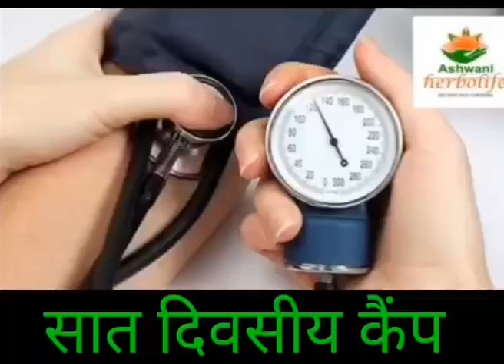माइग्रेन#बॉडी डिटॉक्स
✅ बीपी✅ सर्वाइकल  ✅ हार्ट ब्लॉकेज ✅ शुगर ✅ अनिद्रा ✅ गैस्ट्राइटिस ✅ कमर दर्द ✅ घुटनों में दर्द ✅ एड़ी में दर्द
✅ फ्रोजन शोल्डर ✅ माइग्रेन
✅ नस ब्लॉकेज✅ किडनी समस्या ✅ पीसीओडी✅ओवर वेट✅बॉडी डिटॉक्स
अगर आपको या आपके प्रिय जनों को निमिन्लिखित कोई भी समस्या है तो आप एक बार अश्वनी हर्बौलाईफ पंचकर्म आयुर्वेदा सेंटर में एक्सपर्ट डॉक्टर के मार्गदर्शन में पंचकर्म चिकित्सा जरूर लें,
 आए पलवल हरियाणा में पहली बार दिनांक 22 फरवरी 2024 से दिनांक  तक 6 रात 7 दिन आवासीय  एवं गैर आवासीय कैंप का आयोजन किया जा रहा है।  🙏🙏
अब घुटनों के दर्द को कहिए अलविदा.. जी हां आपके शहर पलवल में विशेष_स्वास्थ्य_लाभ_पैकेज देते हुए
💥 💥 कैंप का आयोजन..
तो आइए घुटनों से संबंधित सभी रोगों से मुक्ति पाकर अपने खोए हुए स्वास्थ्य रूपी धन को वापिस पाएं..

🌺 शिविर के लाभ :-
⚡घुटनों में होने वाली अकड़न-जकड़न से मुक्ति।
⚡पेट और वेट के संतुलन द्वारा घुटनों के असहनीय दर्द से मुक्ति।
⚡ नसों के ब्लॉकेज खुलने से बढ़ रहे दर्द से मुक्ति।
⚡ नसों में ब्लड और ऑक्सीजन की अच्छी सप्लाई द्वारा घुटनों में ऊर्जा का संचार।
⚡कार्टिलेज के रिपेयर होने से ऊर्जा की वृद्धि।
⚡ हानिकारक पेन किलरस और स्टीरॉयडस से छुटकारा।
⚡ खतरनाक आर्थराइटिस पेन में लाभ।
⚡त्रिदोष वात, पित व कफ का संतुलन।
⚡शरीर की रोग प्रतिरोधक क्षमता का विकास।

🌺 प्रतिदिन
⚡ प्रातः व सांय प्रशिक्षित योग शिक्षकों के मार्गदर्शन में योग कक्षा।
⚡ समस्यानुसार घुटनों के व्यायाम का विशेष पैकेज।

⚡ घुटनों सहित पूरे शरीर का उद्वर्तनम व अभ्यंगम
⚡ भाप संवेदन, नाड़ी संवेदन
⚡ जानू बस्ती, कटि बस्ती, गरीबा  बस्ती
⚡ पत्रक पोटली स्वेदन, बालू स्वेदन
⚡ लीच थेरेपी, कपिंग थेरेपी
⚡ उपनाह स्वेदन
⚡ Healing Knee with Heating Bed & Red Lamp.
👉🏻 तोलिया व गर्म चादर अवश्य अपने साथ लेकर आएं।

⚡ मशीन व हाथों द्वारा घुटनों का एक्यूप्रेशर।
⚡ 7 day Cap की उपलब्धता।

⚡ रोगानुसार (वात, पित व कफ अनुसार) आवश्यक डाइट चार्ट की उपलब्धता।

🌺 रोगानुसार_काढ़े_जूस_खाना व_स्प्राउट्स_की_व्यवस्था

👉🏻 (नाड़ी जॉच के लिए खाली पेट आएं)

21000 रुपए कीमत की चिकित्सा सुविधाएं शिविर के माध्यम से मात्र_7100 रुपए सहयोग राशि में पाकर सम्पूर्ण स्वास्थ्य पाएं।

Limited seats: रजिस्ट्रेशन शीघ्र करवाएं